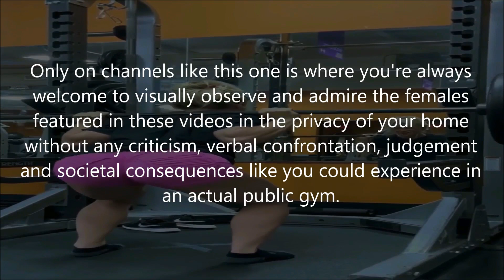Welcome To SheFitAF!!